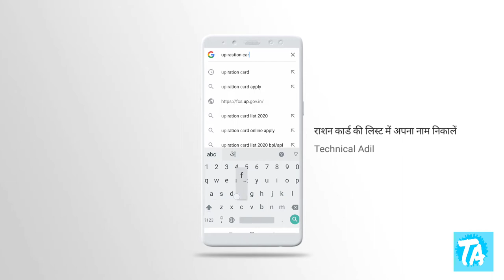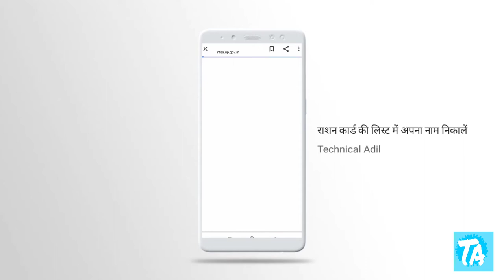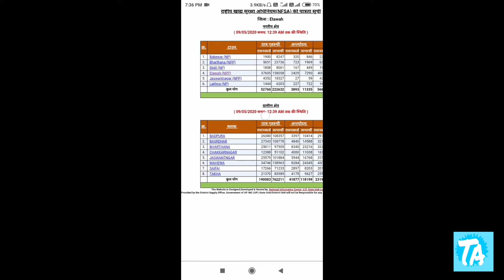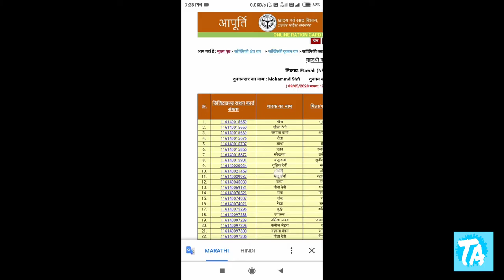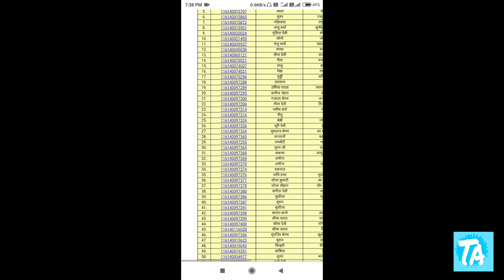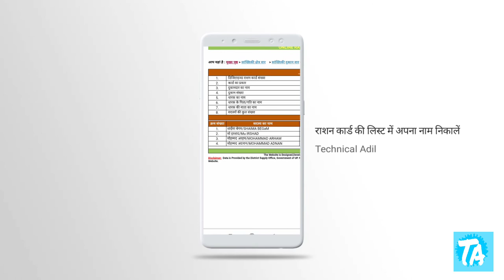2020 me ration card ki patra suchi me apna naam pta karen.राशनकार्ड की पात्रा सूची में अपना नाम देखे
Aaj ki iss video me hum aapko batane wale hai ki aap 2020 me ration card ki new list me apna nam nikalen.

        To doston ration card ki list me apna naam pta karne ke liye aap apne mobile ke browser pr "up rastion card "search karte hai. Search karne ke baad ek nya page khulkar samne aata hai .

         Phir waha se aap scroll karke niche patra grah suchi pr click karte hai to aapke samne ek or nya page khulkar samne aata hai. Aap waha se apni city select karte hai .

        Select karte hi phir se ek or nya page khul jata hai or waha pr aapko apna zila choose karna padta hai. zila choose karte hi apke samne phir se ek or nya page samne aata hai.

    Ab is nye page me apne ration dealer ka name select karte hai or phir apna name select karte hai.

      आज की इस वीडियो में हम आपको बताने वाले हैं। कि आप अपने मोबाइल से 2020 में राशन कार्ड की लिस्ट में अपना नाम पता कर सकेते हैं।

            🙏पूरी वीडियो देखने के लिए आपका धन्यवाद🙏